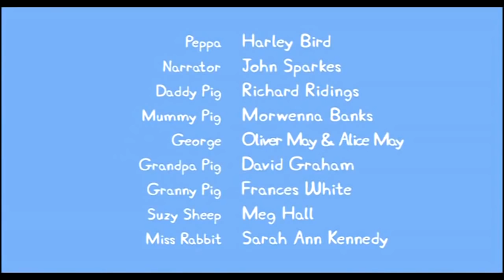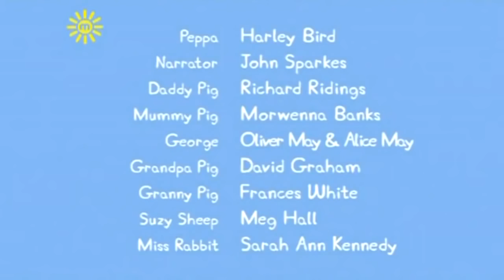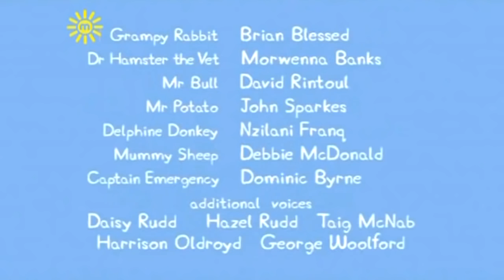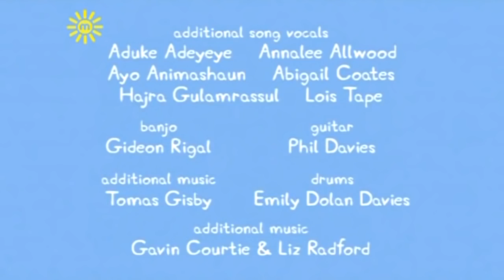Peppa Pig - Compilação de episódios em HD - Português Brasil Completo